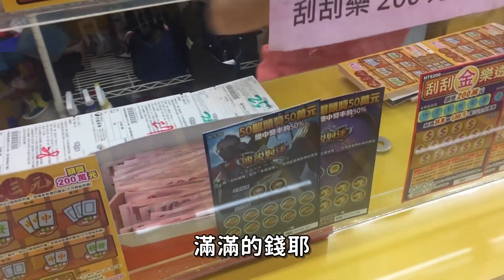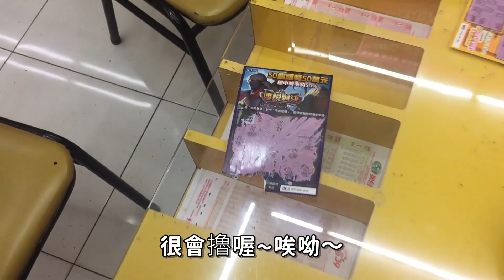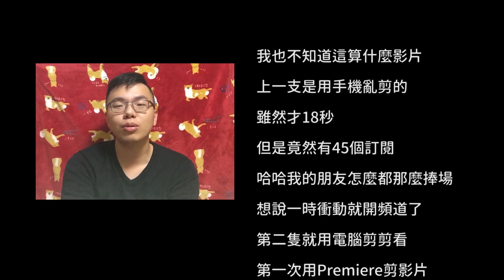【生活#1】摸了神明刮刮樂就會中？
第一次用Premiere剪啦 好痛苦
很不會用電腦剪影片，如果大家有什麼要求或建議我都會盡量做到！